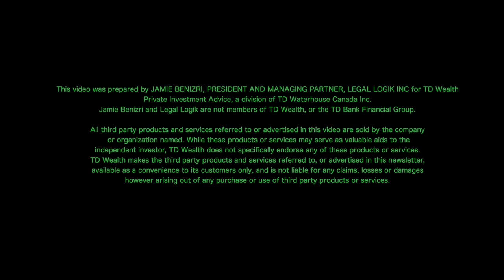TD Moments TRAILER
I’m obsessed with creating value for my partners

by unlocking their passions and sharing their stories.

Nader Nasr, CFP®, CIM® and Rodney Beveridge are Portfolio Managers with TD Wealth, serving the community where I grew up and how live.

We teamed up and went back to our roots to create the most fun and engaging investment educational series to ever be associated with a Canadian Chartered bank.

This series is historic because it’s the first of its kind in Canada...

This series is important because it’s happening in our community...

This series is important because it’s starting a whole new conversation about money in Canada.

Welcome to TD MOMENTS.